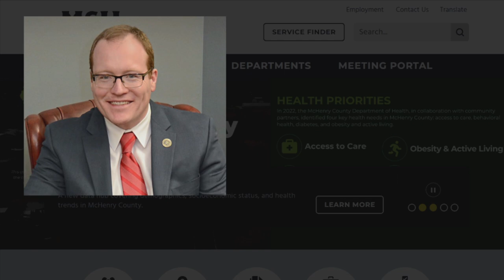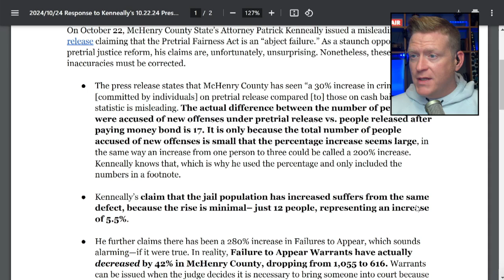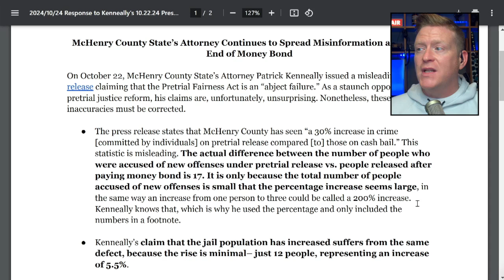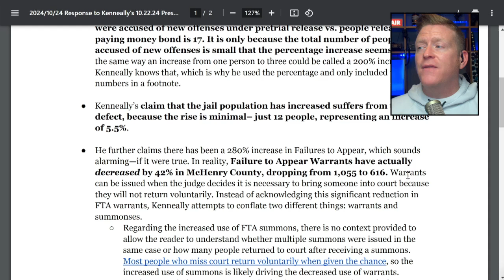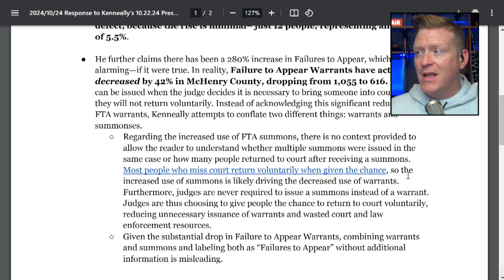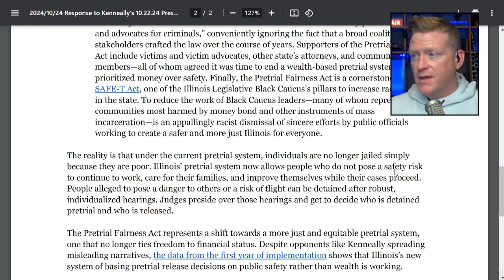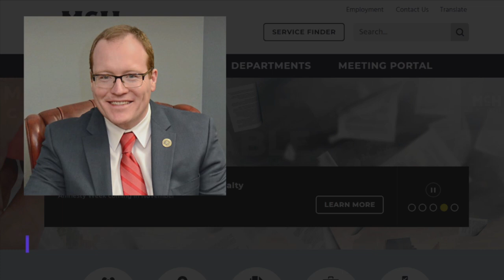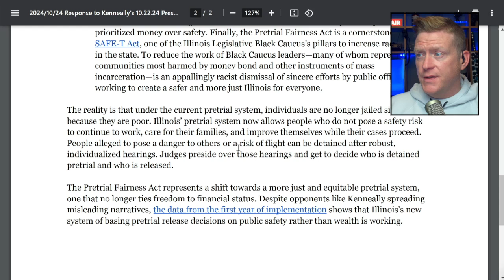Pretrial fairness group responds to state's attorney calling end of cash bail 'abject failure'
Greg Bishop reviews a statement from the Illinois Network for Pretrial Fairness in response to McHenry County State's Attorney Patrick Kenneally saying the end of cash bail in Illinois has been an "abject failure" in his county.